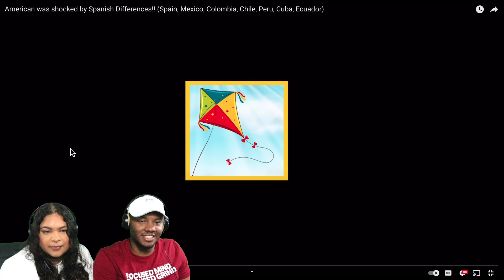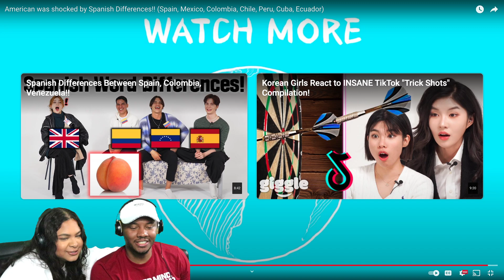COUPLE REACTS To Spanish Differences!! (Spain, Mexico, Colombia, Chile, Peru, Cuba, Ecuador)